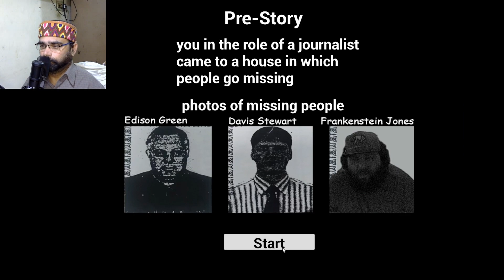ultimate darkness short gameplay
Ultimate Darkness game
Ultimate Darkness horror short game
Ultimate Darkness  hindi commentary